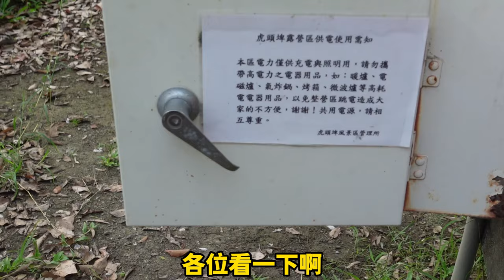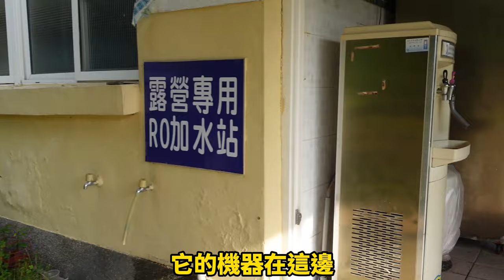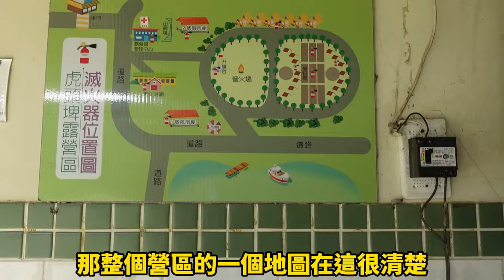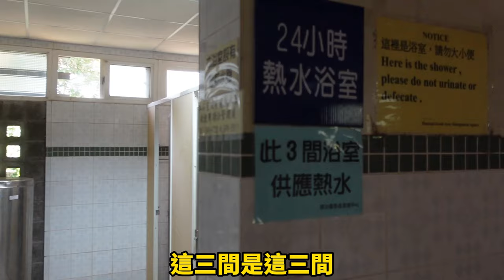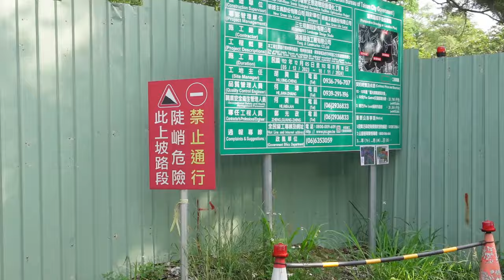台灣台南新化區虎頭埤特優的＃露營區＃ 營地設施環境介紹/台湾台南新化区虎头埤特优的＃露营区＃ 营地设施环境介绍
台灣台南新化區虎頭埤特優的露營區營地設施環境介紹
台湾台南新化区虎头埤特优的露营区营地设施环境介绍